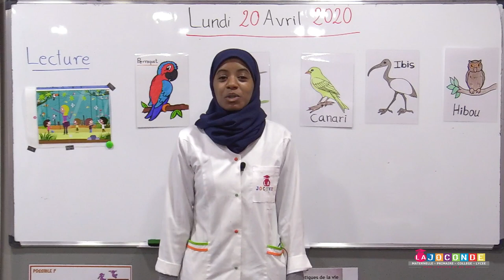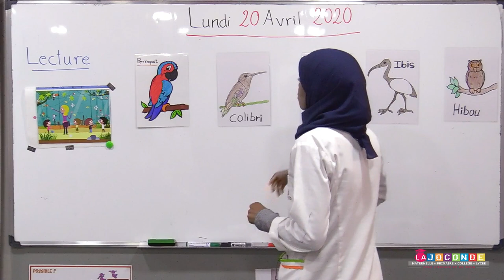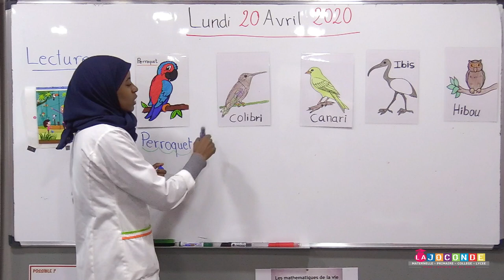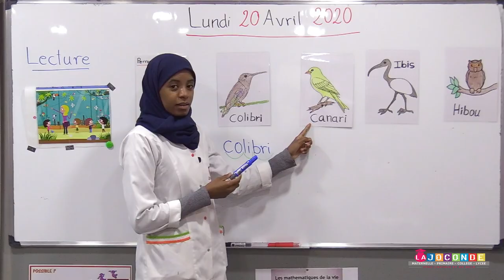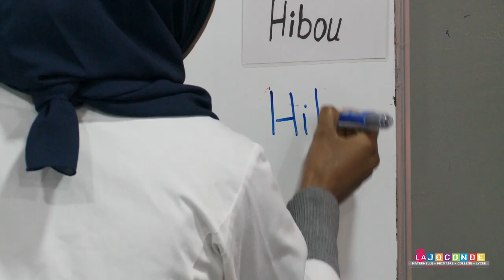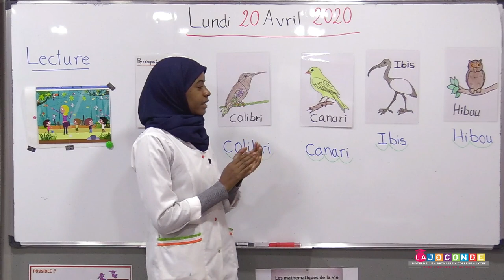MS lecture canari , colibri